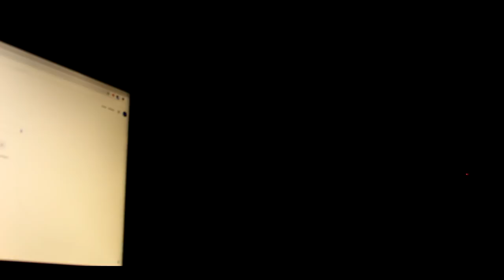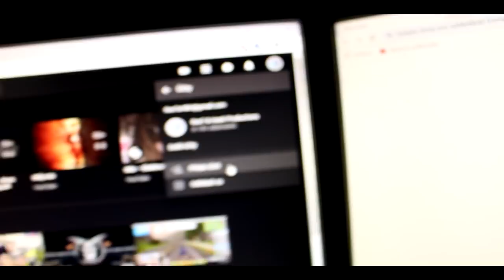Konec je Nový Začátek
Změna je život přátelé. Streamování pro mě znamená moc. Miluju ten connection mezi lidmi a streamerem. Chci to víc a víc.

▁ ▂ ▃ ▅ ▆ ▇    ☣ ZOBRAZIT VÍCE ☣    ▇ ▆ ▅ ▃ ▂ ▁

Děkujeme!

STEAM: ReeTcz

🎮 STREAM 🎮
CzechReeTGaming

Hardware:
ReeT:
Grafická karta  : GIGABYTE  GTX980 WATERFORCE
Procesor          :  Intel core i5 6600K ( přetaktováno na 4,4GHz)
Základní deska : MSI GAMING PLUS Z270
Paměti RAM     : 2x8GB HyperX FURY DDR4 2100
HeeX
Grafická karta  : ASUS STRIX GTX 980Ti 6GB
Procesor          : Intel Core i7 4790K
Základní deska : MSI Z97 Gaming 5
Paměti RAM     : HyperX SAVAGE - 2x8GB - 2600MHz DDR3